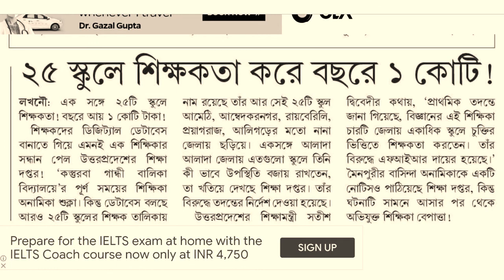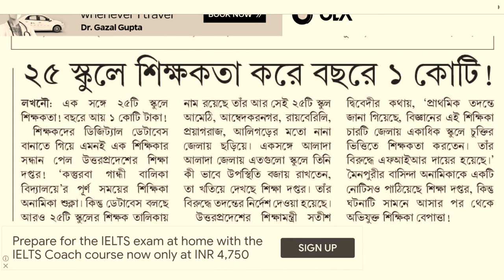A TEACHER WORKS IN 25 SCHOOLS & EARNS 1 CRORE PER ANNUM